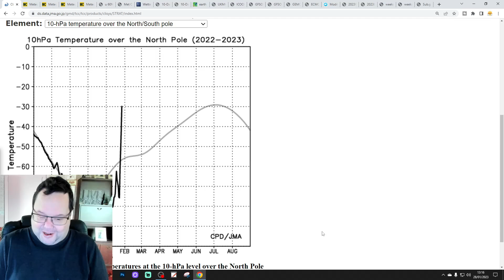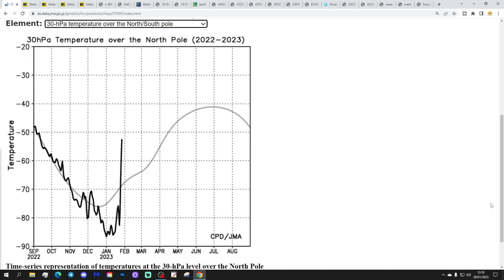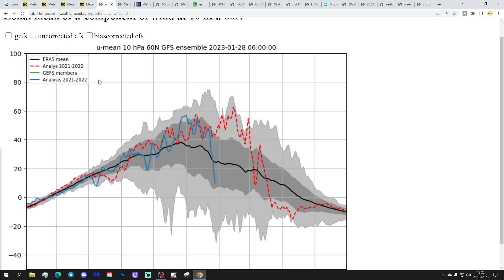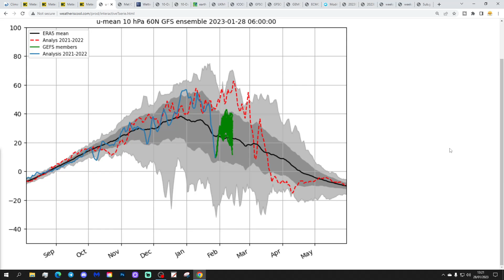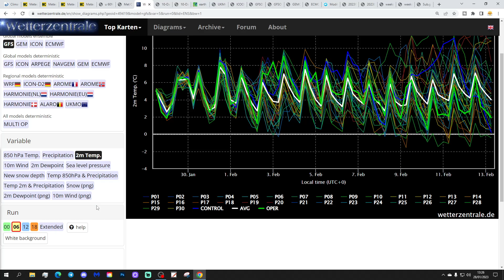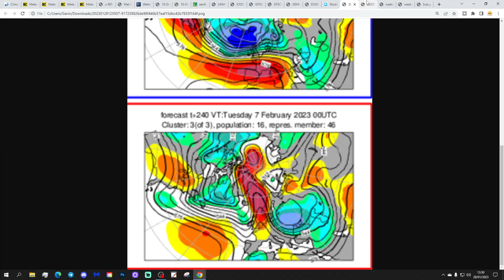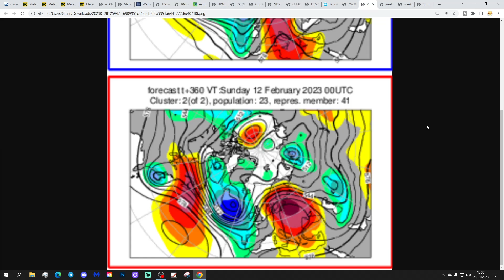Ten Day Forecast: Very Mild Early February - Colder In The Second Week?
Hello everyone and thanks for tuning in to today's video. We're going to look at the weather for the next ten to fourteen days for this video. Day ten will take us to the seventh of February -  and we'll be able to extend out beyond that with the extended GFS and ECM ensembles (they run to around a couple of weeks)

Low pressure will sit to the north and high pressure will sit to the south in the coming week to ten days bringing westerly winds and relatively mild conditions. Westerlies rule for early February. Looking further ahead into February high pressure may build across western Europe turning the weather perhaps with a chance of frost and fog. High pressure may be proving more robust for early February than first anticipated perhaps so after a very mild early February could the weather turn colder in the second week?

Meanwhile in the stratosphere a significant warming is continuing at 10hpa over the north pole and this warming is likely to carry on through the next week to ten days although it won't become a major SSW (Sudden Stratospheric Warming)

💡  Video Credits: 💡

💡  GWV Links: 💡